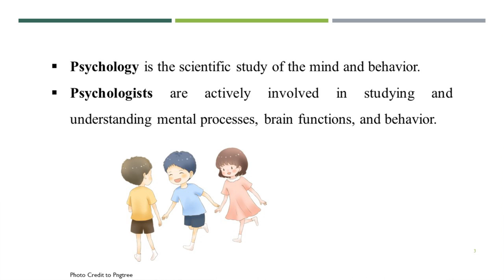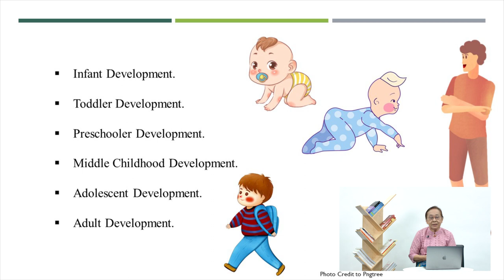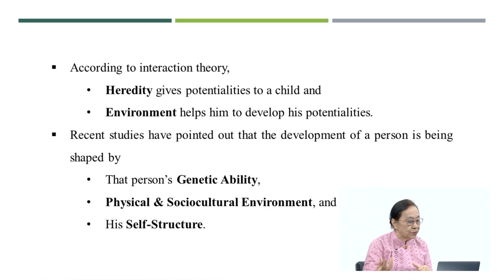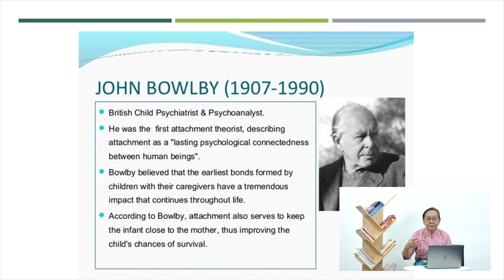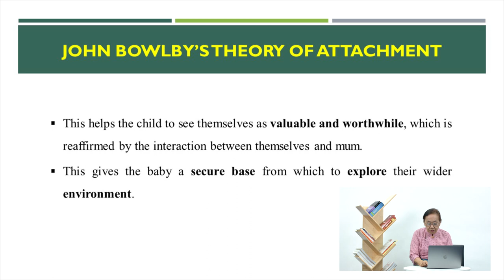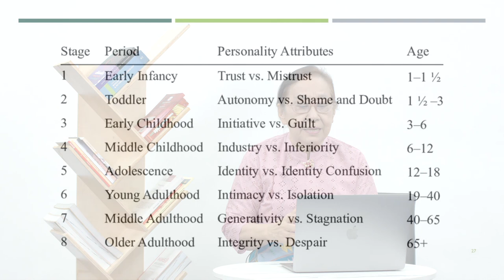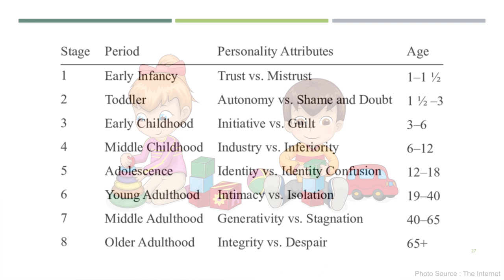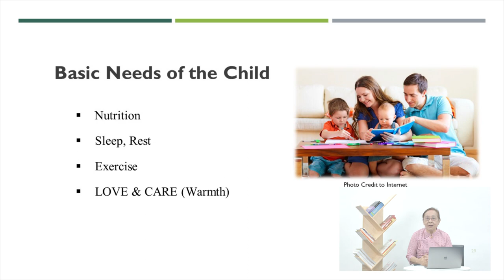𝐂𝐡𝐢𝐥𝐝 𝐏𝐬𝐲𝐜𝐡𝐨𝐥𝐨𝐠𝐲 ဆိုတာဘာလဲ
✅ကလေးတွေရဲ့ ဖွံ့ဖြိုးမှုပိုမိုကောင်းမွန်အောင် မိဘတွေအနေနဲ့ ဘယ်လို ကူညီပေးသင့်သလဲ…

✅ကိုယ့်ကလေးနဲ့ ရင်းနှီးတဲ့ ဆက်ဆံရေးမျိုးဖြစ်အောင်ဘယ်လိုတည်ဆောက်မလဲ…
စတဲ့ အကြောင်းအရာများနှင့် ပတ်သက်ပြီး ဆရာမကြီးဒေါ်သက်ထားဝင်း ပြောကြားထားတဲ့ 𝐂𝐡𝐢𝐥𝐝 𝐏𝐬𝐲𝐜𝐡𝐨𝐥𝐨𝐠𝐲 အကြောင်းကို လေ့လာသင်ယူနိုင်ရန် ယခုလို တင်ဆက်ပေးလိုက်ပါတယ်။

📌 ဒီအစီအစဉ်ကို ကလေးတိုင်းချစ်တဲ့ 𝐕𝐢𝐭𝐚-𝐊𝐢𝐝 နှင့် မှတ်ဉာဏ်ကောင်းပြီးထူးချွန်ဖို့  𝐌𝐞𝐠𝐚 𝟑 𝐂𝐡𝐞𝐰𝐚𝐛𝐥𝐞 မှအဓိကတင်ဆက်ပေးထားပါတယ်။